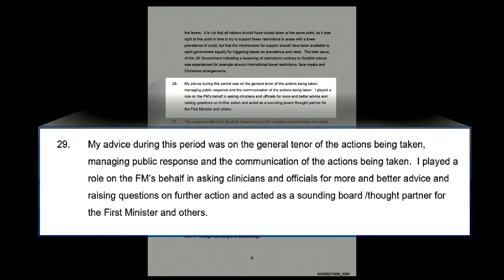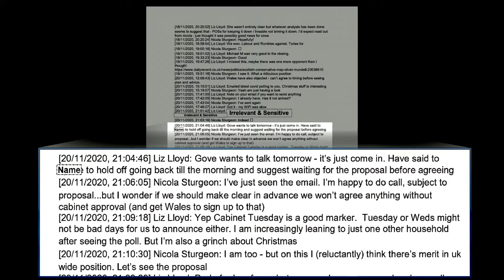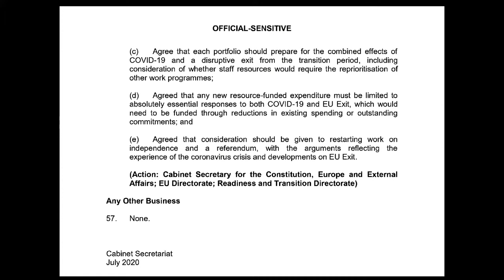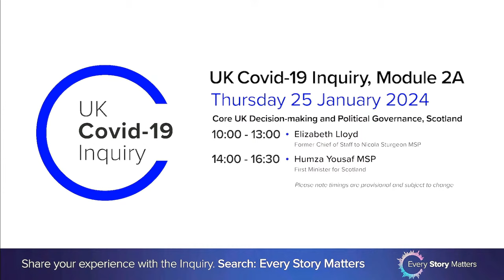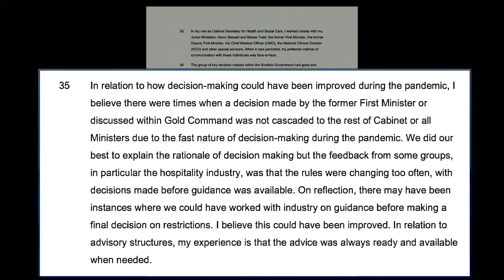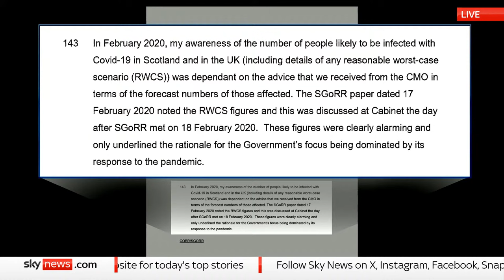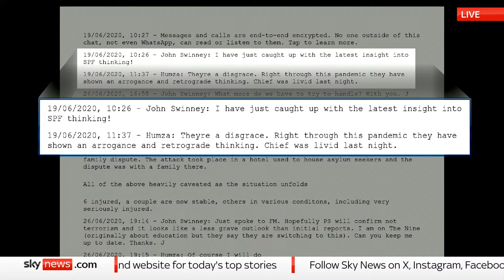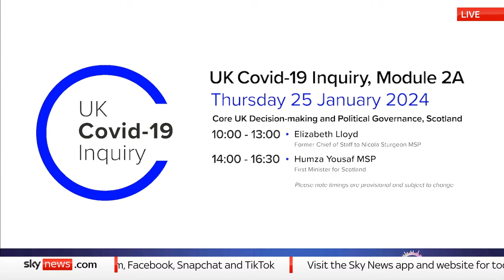Humza Yousaf gives evidence at Scottish Covid-19 Inquiry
Watch live as Humza Yousaf gives evidence this afternoon as the Scottish Covid-19 Inquiry continues.

Earlier this week, it emerged that Scotland's national clinical director, Jason Leitch, gave Yousaf advice on how to remain exempt from mask-wearing rules in a WhatsApp exchange.

Scottish government officials have faced criticism over a policy to delete WhatsApp messages.